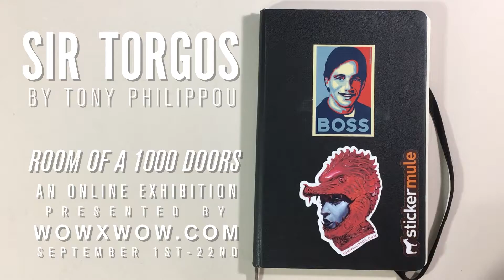WOW x WOW - Room of a Thousand Doors - SIR TORGOS by Tony Philippou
Artist Tony Philippou works on his magnificent painting for our upcoming 'Room of a Thousand Doors' group exhibition